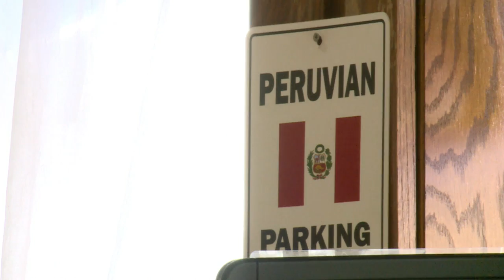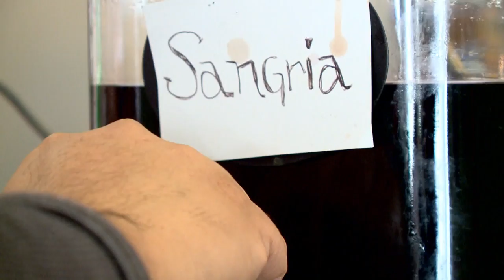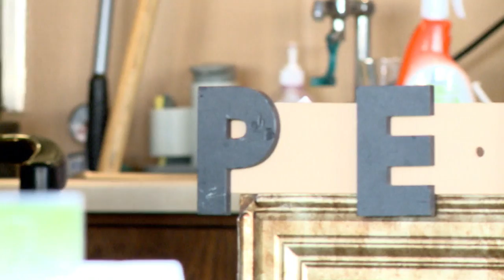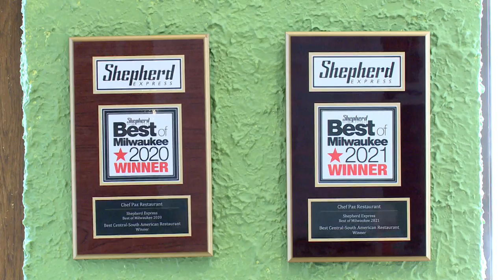TV Workshop 2022 | Delicias Milwaukee | Genesis Lopez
TVWORK4616